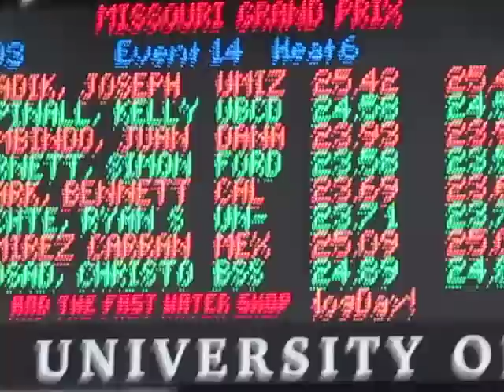Ryan Lochte 50 Free Prelim Missouri Grand Prix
Missouri Grand Prix 2010
50 Free Prelim
Ryan Lochte Lane 6
Simon Burnett Lane 4